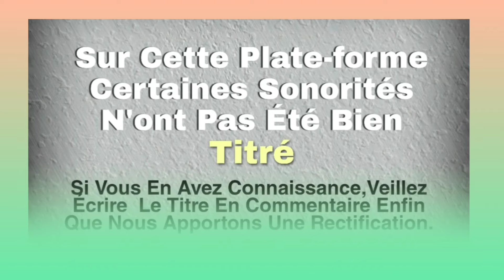LOU SUZANNE NAZOU (Azele) Musique gouro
Musique Kroumen
Musique Gagou
Musique Dida
Musique Gban
Musique Bété
Musique Guéré
Musique Wobé
Musique Gnamboua
Musique Kouzié
Musique Sokuya
Musique Yacouba
Musique Toura
Musique Godie
Musique Bakoue
Musique Néyo
Musique Gouro
Musique Gnedeboua
Le Grand Ouest De La Cote D'ivoire
Musique chretienne gouro